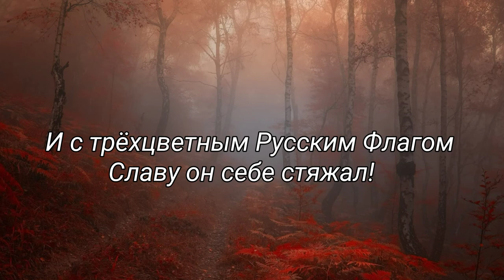Russian Patriotic Song "March of Drozdovsky Regiment" (Short A-Capella Version)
●▬▬▬▬▬▬▬▬▬ஜ۩РУССКИЙ۩ஜ▬▬▬▬▬▬▬▬▬●
Основа дроздовских частей — отряд, сформированный полковником М. Г. Дроздовским из добровольцев на Румынском фронте. 11 марта 1918 отряд выступил в поход на соединение с Добровольческой армией, о чём и поется в марше. 25 мая 1918 отряд был включён в состав Добровольческой армии и позднее составил её 3-ю пехотную дивизию. Марш на слова полковника П. Баторина был заказан командиром полка полковником Туркулом композитору Дмитрию Покрассу в Харькове 27 июня 1919 года и исполнен уже 29 июня на банкете в честь занятия города белыми (газета «Новое русское слово» (США), 6 и 14 декабря 1974 года).

●▬▬▬▬▬▬▬▬▬ஜ۩ENGLISH۩ஜ▬▬▬▬▬▬▬▬▬●
The basis drozdowski parts — squad, formed by Colonel M. G. Drozdovskii of the volunteers on the Romanian front. March 11, 1918, the detachment marched to join up with the Volunteer army, and sung in the March. 25 may 1918 the unit was included in the Volunteer army and later made her the 3rd infantry division. March the words of Colonel P. Baturina was ordered by the regimental commander, Colonel Turkul composer Dmitry Pokrass in Kharkiv on 27 June 1919 and performed for June 29, at the Banquet in honor of the white occupation of the city (the newspaper "New Russian word" (USA), 6 and 14 December 1974).